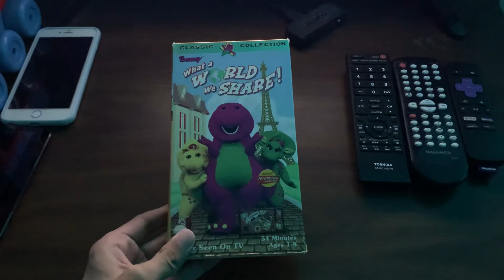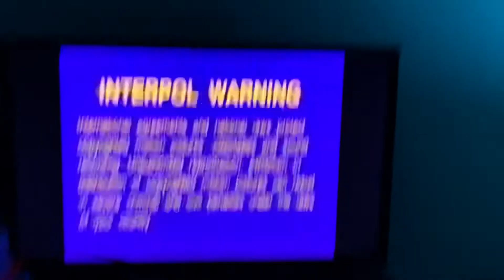Opening To Barney: What A World We Share! 1999 VHS